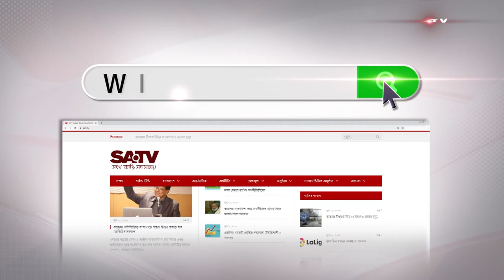মুন্সীগঞ্জে মিষ্টি কুমড়া ও উচ্ছের বাম্পার ফলন হলেও ন্যায্য দাম পাচ্ছে না কৃষক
SA TV Location:
Bangladesh